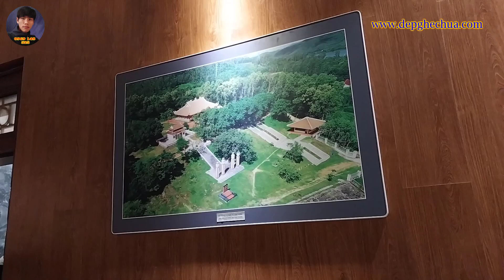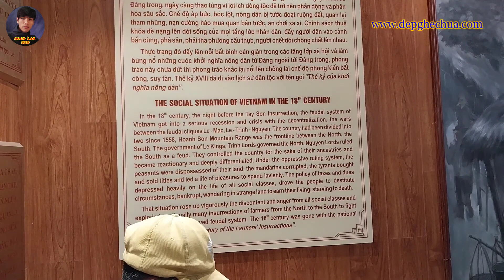Kỷ Niệm Mùng 5 Tết 2023 Ở Bảo Tàng Quang Trung II Tư Vấn BĐS Ven Biển Quy Nhơn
✔️ Video: Kỷ Niệm Mùng 5 Tết 2023 Ở Bảo Tàng Quang Trung.

❁❁ Đẹp Ghê Chưa: ➤ Kênh thông tin giới thiệu, chia sẻ, video & hình ảnh về vẻ đẹp ở Việt Nam. Hướng dẫn sử dụng 1 số mặt hàng, sản phẩm đồ điện tử.
                                    ➤ Tư vấn đất nền, căn hộ, chung cư khu vực Quy Nhơn - Bình Định .v.v.
❁❁ Đẹp Ghê Chưa (depghechua.com) thuộc: Công Ty TNHH Công Nghệ & Bất Động Sản Tấn Phát.